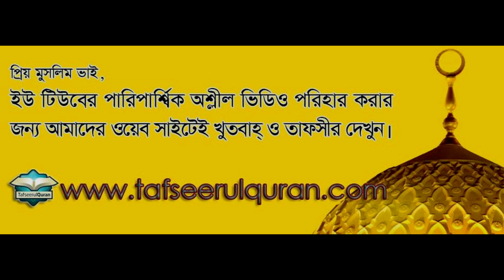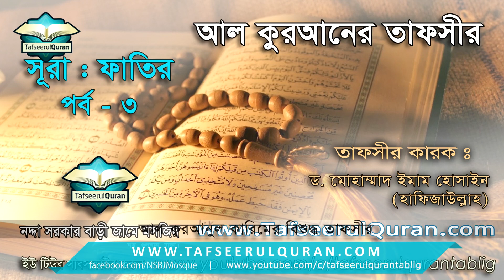35.3 Quran Tafseer Surah Fatir Part- 3- (Ayat: 29-45)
Al Quranul Karaim Bangla Tafseer
Subject : 35.3 Quran Tafseer Surah Fatir Part 3
by Dr. Mohammad Imam Hossain
Place: Nadda Sarkarbari Jame Masjib,